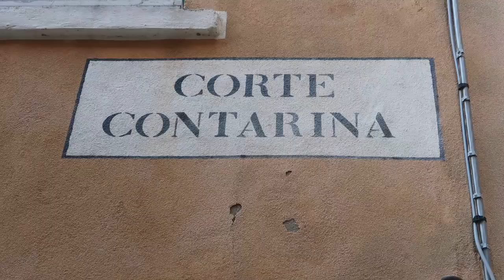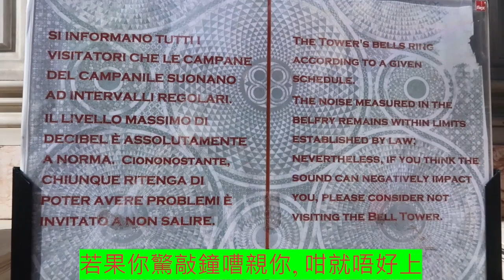2024 9 14 24b 意大利11天閒逛聖馬可廣場